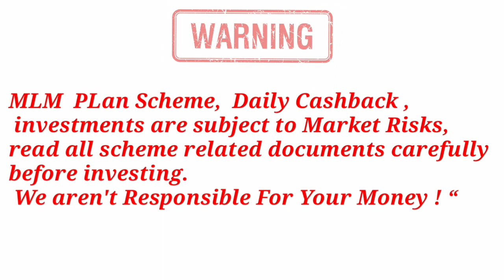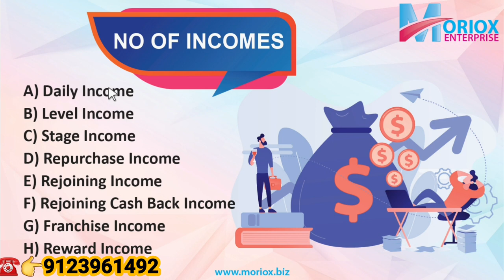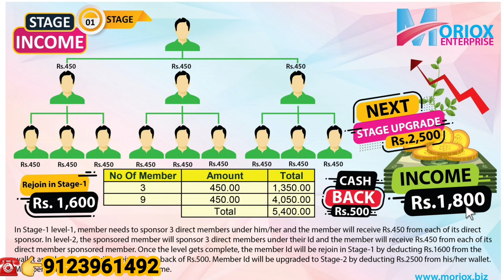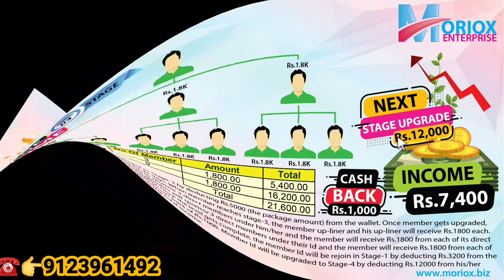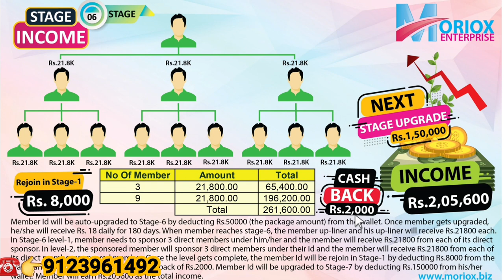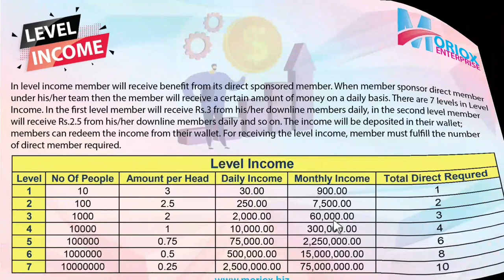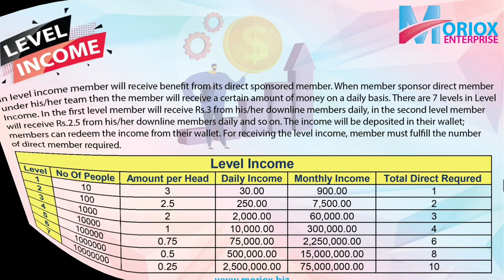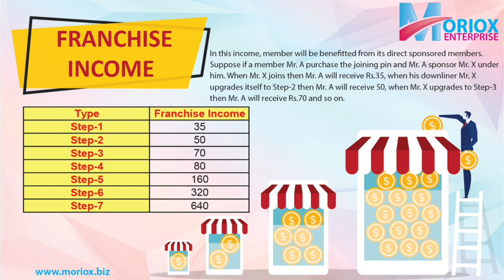ऐसा प्लान जो चलेगा सालो साल ❗ ₹1600 लगाकर कमाए करोड़ों रुपए💰 MORIOX Enterprises Plan😱 MoriOx Plan